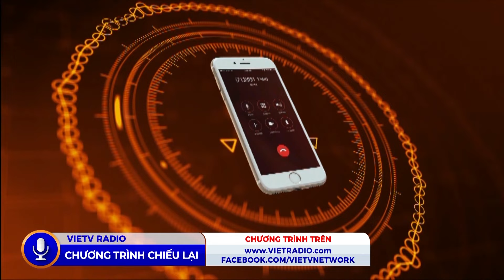Cafe sáng (6/25/2021) - Mâu Thuẫn Mẹ Chồng Nàng Dâu - trách nhiệm của ai?